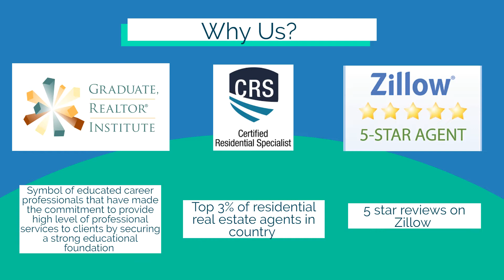Cirrus Logic Austin Texas Relocation REALTOR